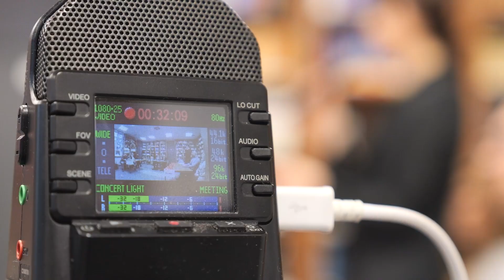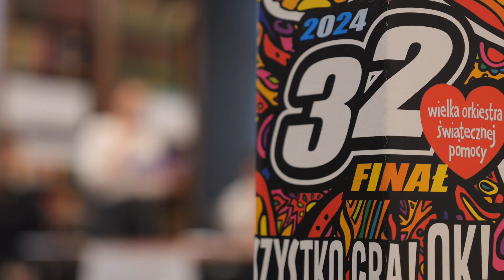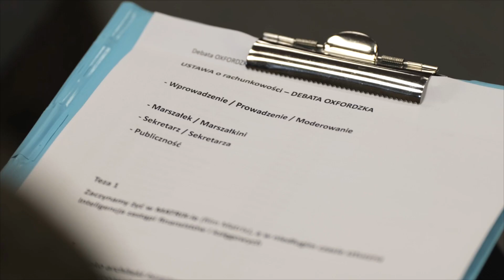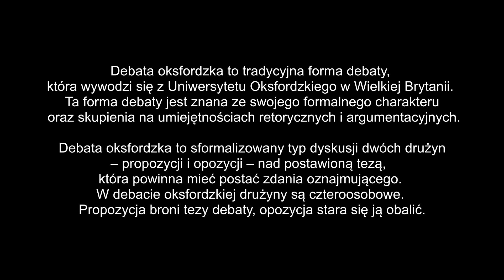Debata Oksfordzka - Katedra Ekonomii ANS w Pile - Biblioteka Główna ANS w Pile - 28.01.2024 r.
Debata Oksfordzka - Katedra Ekonomii ANS w Pile - Biblioteka Główna ANS w Pile - 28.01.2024 r. studenci studiów ekonomicznych